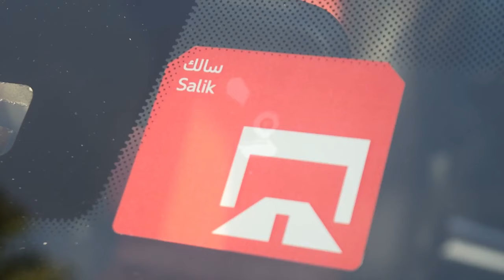سالك ولا مش سالك Salik in Dubai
كل ما يخص مشروع سالك

سياحة - سفر - معلومات - ترفيه